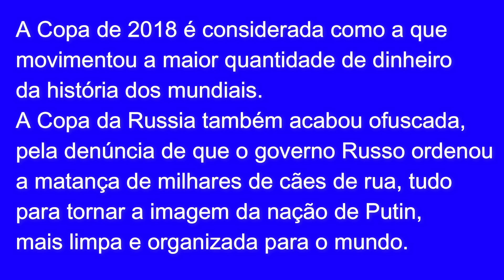França 4 x 2 Croácia termina a Copa FIFA na Russia Evento armado da elite mundial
Terminou mais uma Copa, os lucros da FIFA bateram recordes. O presidente ditador da Russia Putin se diz satisfeito com o evento que contou com a presença do presidente da França Macron, que já sabia que a França seria o time campeão.
A Croácia não pode fazer nada, pois segue ordens da FIFA, que escolhe aqueles que serão os campeões, colocando a elite em primeiro lugar.
A América do Sul e a Africa ficam definitivamente no grupo definido como a "RALÉ".
As diferenças sociais e a corrupção deverão aumentar ainda mais.

FEDERAÇÃO FUTEGOES TV 2018